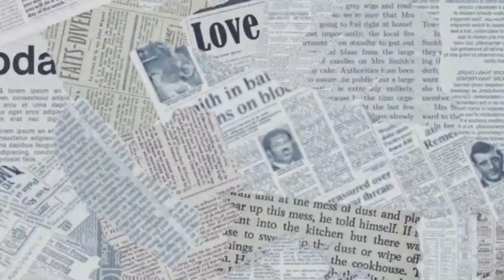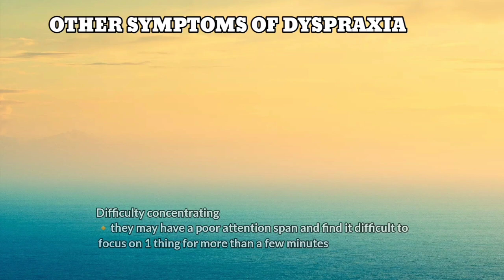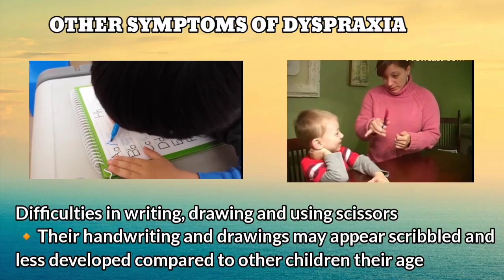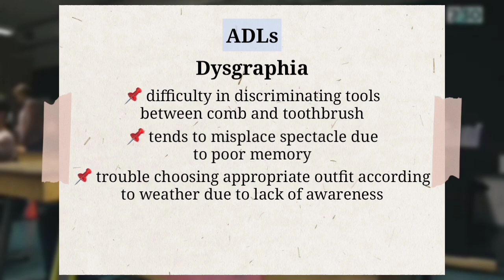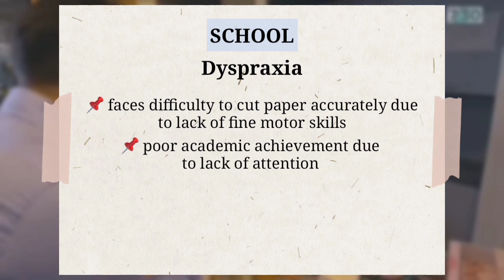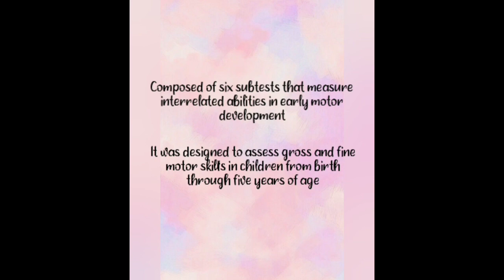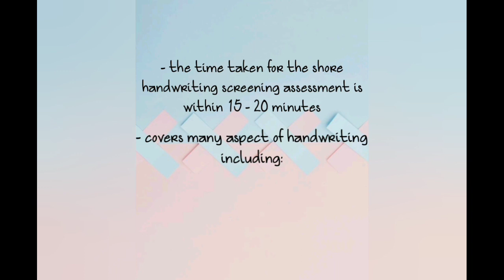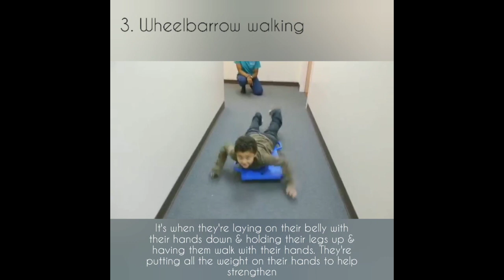Discover with Occupational Therapy : Learning Disabilities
Hey, we are back again with a new video. This time we talked about common conditions that is associated with learning difficulties for children specifically Dypraxia and Dysgraphia. We touched briefly on the conditions, what caused it and how to identify the signs and symptoms as well as OTs role in managing these conditions. Thank you